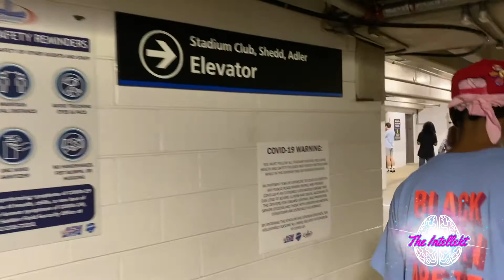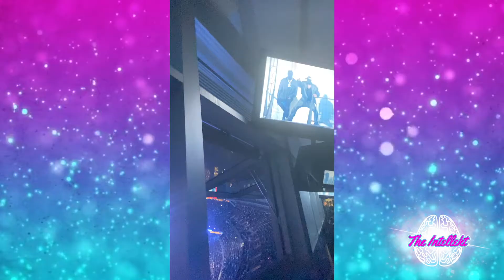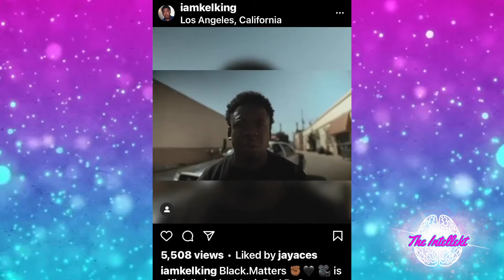(VLOG) DONDA Listening Experience in Chicago